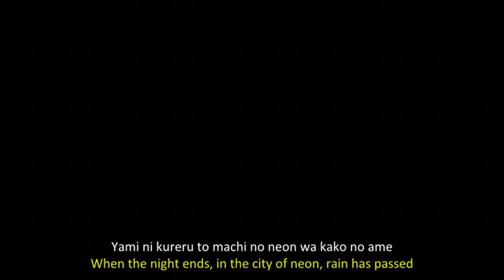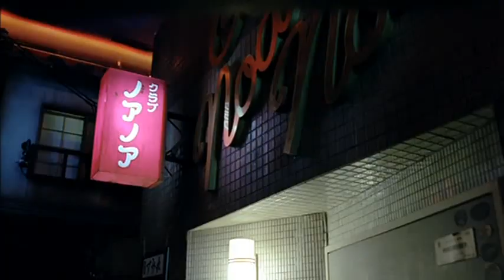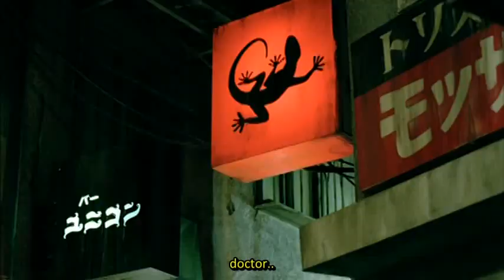Yaida Hitomi - Hitori Jenga / "1-Player Jenga" (English sub)